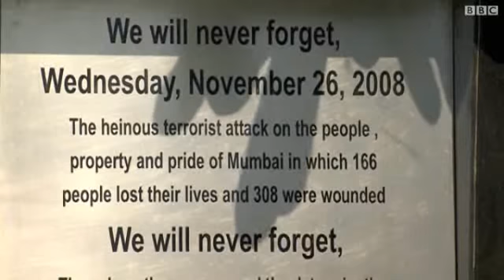بريطانيا والهند تسعيان لمضاعفة التبادل التجاري بينهم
وصل رئيس الوزراء البريطاني ديفيد كاميرون إلى الهند في زيارة تهدف إلى مضاعفة التبادل التجاري بين البلدين بحلول عام 2015. ويرافق كاميرون في زيارته وفد رفيع يضم أربعة وزراء وتسعة نواب وممثلين لأكثر من مئة شركة وهيئة ثقافية وتعليمية.